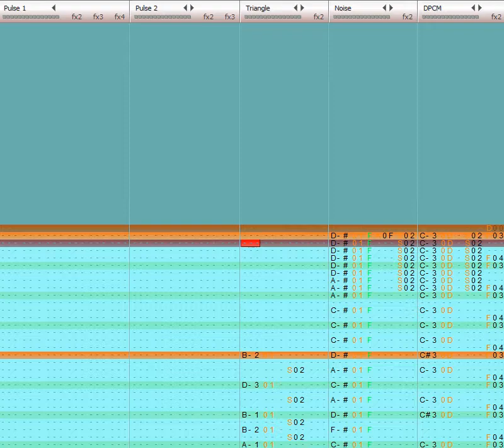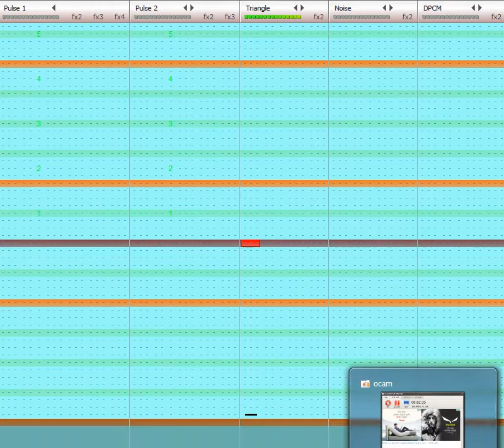Sonic Mania - Credits(소닉 매니아 - 크레딧)(Famitracker 2A03+DPCM REMIX)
I will end it with this.
지금까지 소닉 매니아 8비트 리믹스를 보아주셔서 고맙습니다.
이걸로 마무리를 합니다.